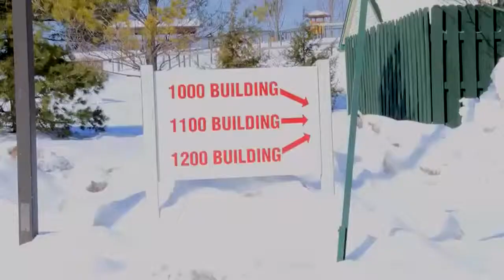Blue Course Commons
Blue Course Commons, formerly an affordable housing complex, will see an increase in rent prices as it switches to student housing.